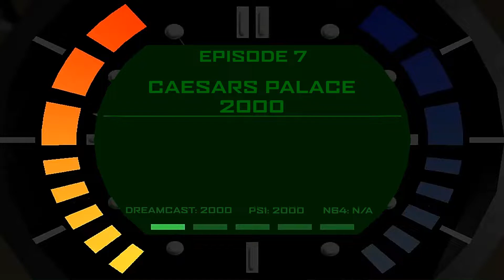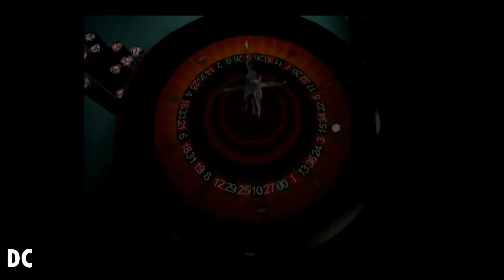Dreamcast Vs PS1 - Caesars Palace 2000: Millennium Gold Edition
In Season 13 of Retro Comparisons we take a look every game released on the PS1 and the N64 that also got a port on the Sega Dreamcast to compare the differences between the two most popular consoles of the fifth generation to the first major console of the sixth generation.